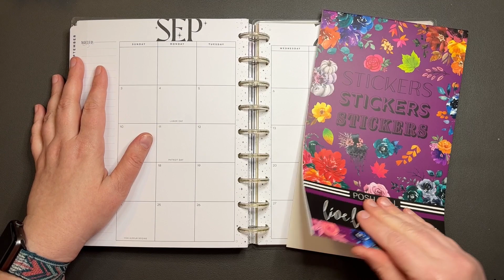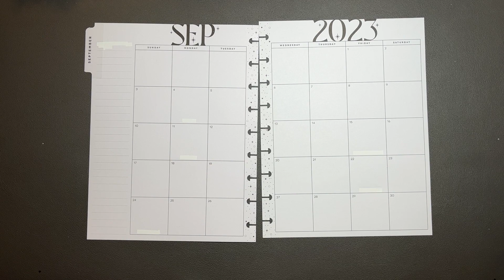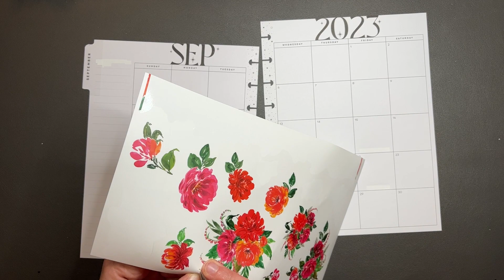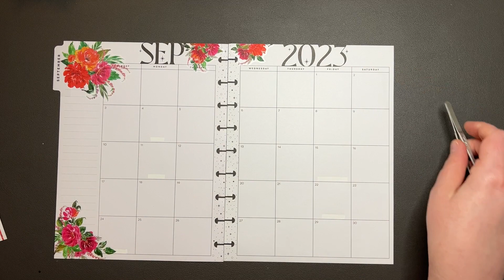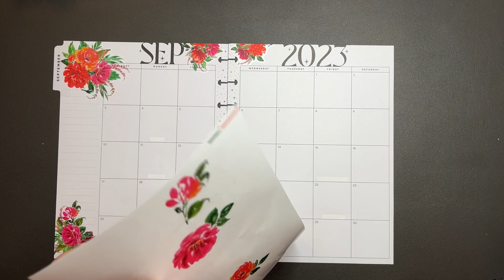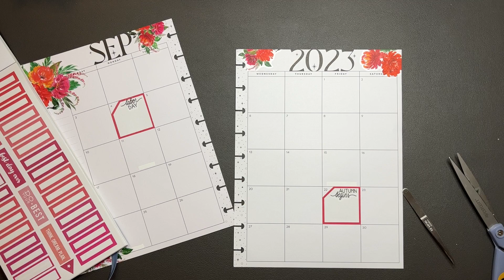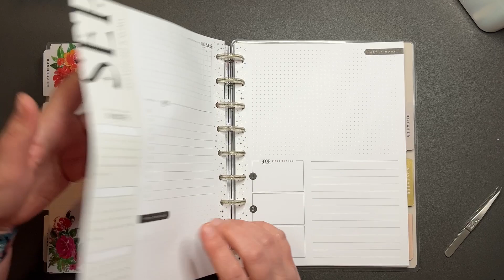Plan With Me | September 2023 Monthly | Happy Planner | Catchall Planner | Posh Fall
Hi Everyone!

In this video, I'm setting up my September Monthly spread in my Happy Planner catchall planner.  I am using the LiveLovePosh "Posh Fall" sticker book.

Manda

My Wellness Journey Channel: MandaLosesIt
Wellness Journey Instagram: MandaLosesIt